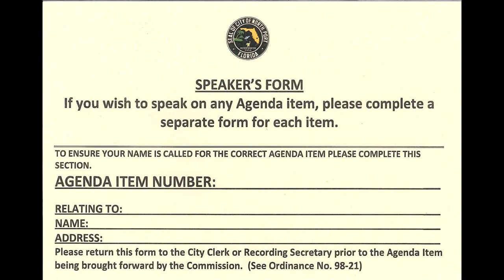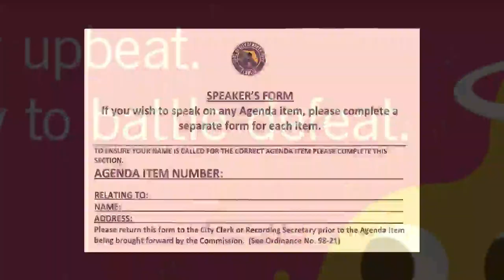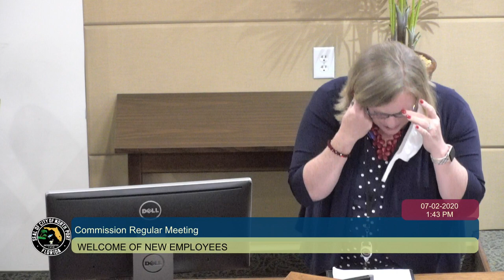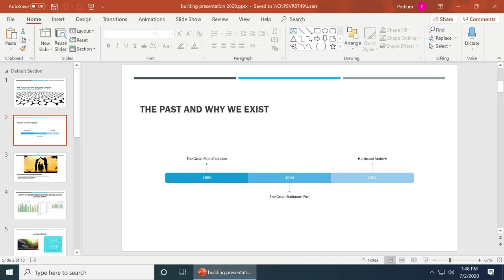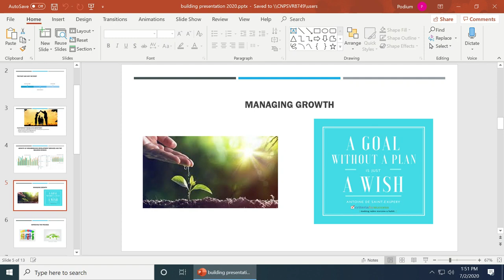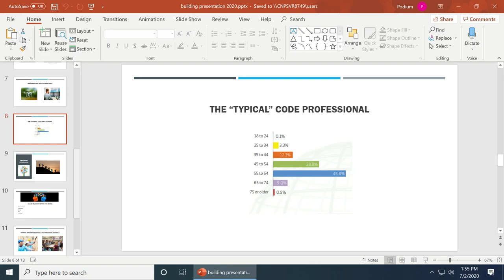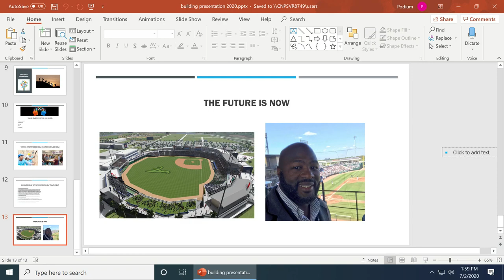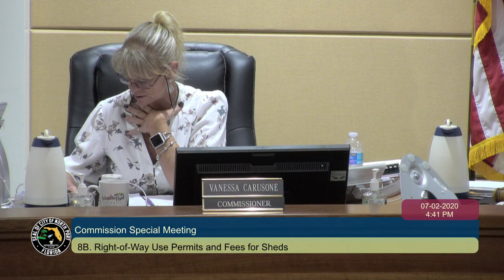City Commission Meeting